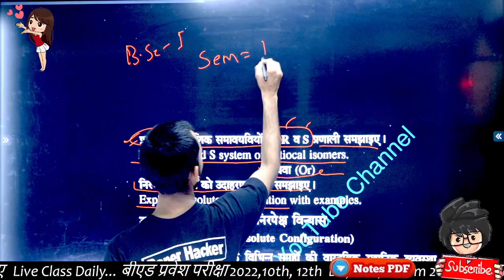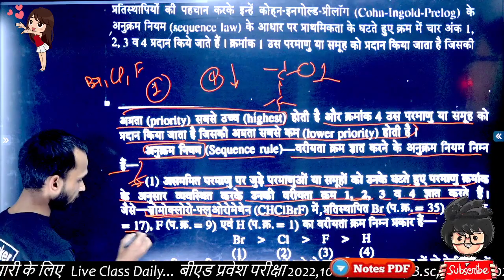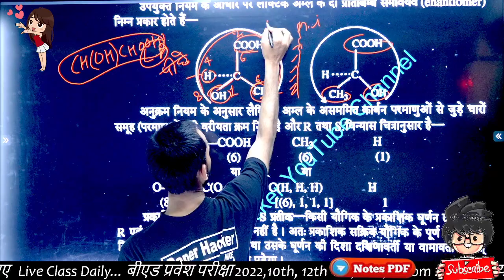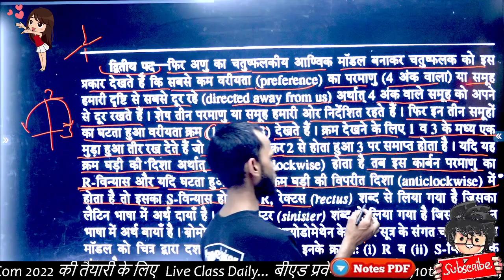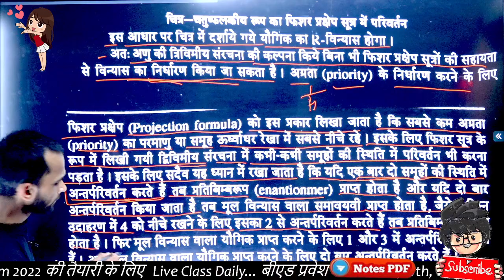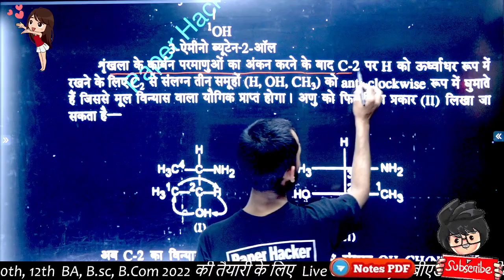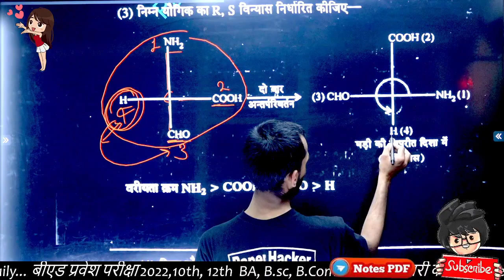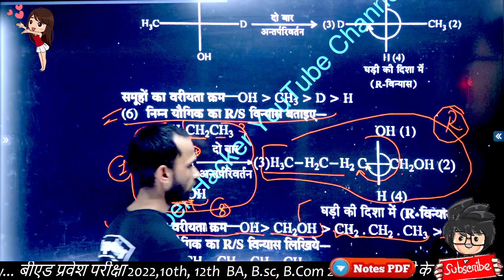निरपेक्ष विन्यास, प्रकाशिक समावयवियो की R व S प्रणाली, B.Sc 1st Year Chemistry important question